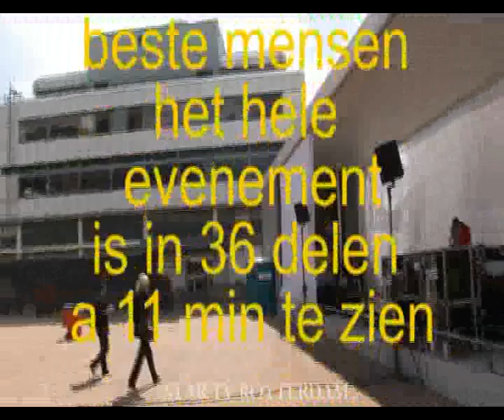Tocado Records 12 5 jaar Festival 1e editie Grote kerkplein R dam 2009 zaterdag 29 08 09 deel 01 36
Jugend
Jugend
Jugend